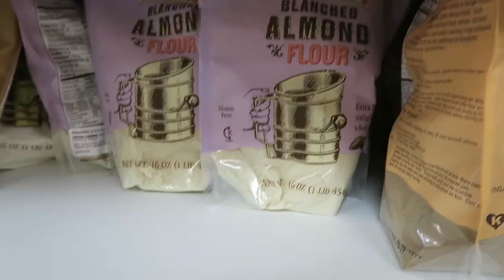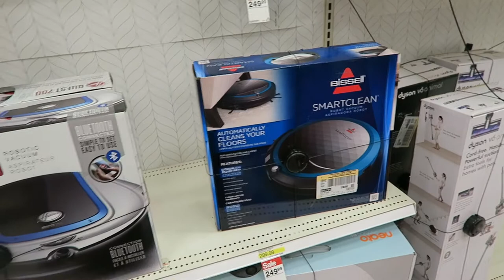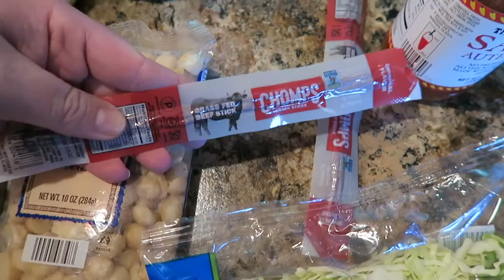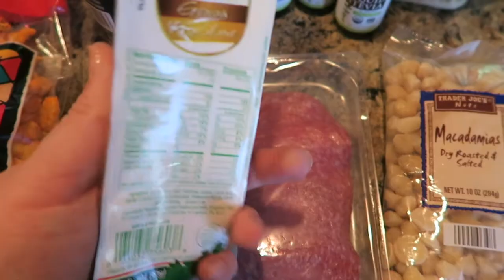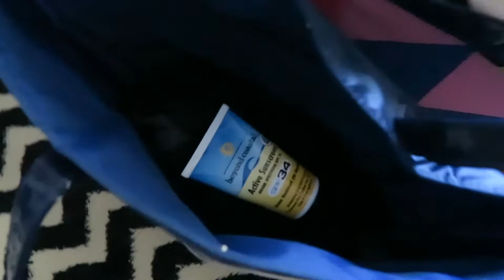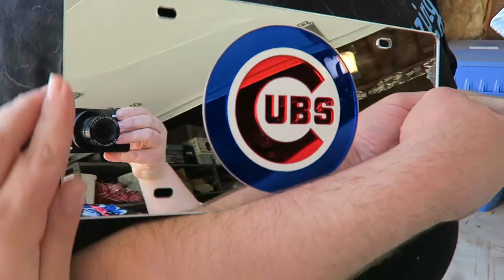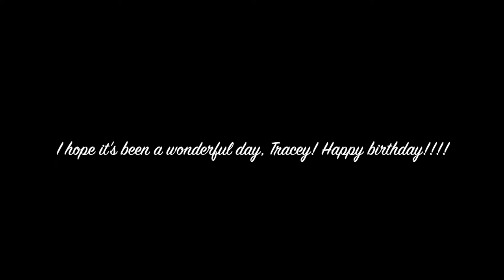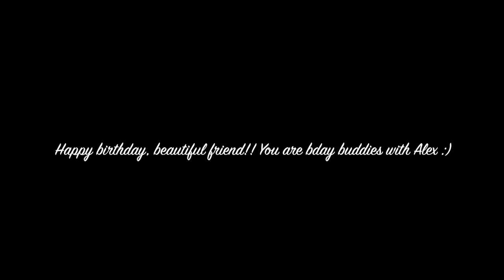SURPRISE TRIP & *MOSTLY* KETO TRADER JOE'S HAUL!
LOVE SHIRTS!! "Nevertheless, she persisted." shirts, & This Is My Year shirts!! -- I am so proud of my hubby for this! Let us know if you snag one & what color! :)

★★INTERESTED IN THE FITNESS CRUISE?! Come join Olivia, Hannah, & myself (along with our amazing hubbies Alex, Ben, & Pate, my mom, dad, sister, grandma, and MANY others) for the time of our lives!!! November 12-18th!★★

ARCHEER DIFFUSER USED IN THIS VIDEO:

BEYOND COASTAL SUNSCREEN:

BADGER SUNSCREEN:

MIRRORED CUBS LICENSE PLATE!

⇢FACE MASKS (they look weird, but are actually awesome!):
⇢LEMON FACEMASKS:
⇢INOSITOL (LOOK UP THE BENEFITS! I'M USING IT FOR HORMONE BALANCE):
⇢NINJA COFFEE BAR:
⇢CONAIR DRYER/STRAIGHTENER:
((BEST INVENTION EVER!!!))
⇢KEURIG 2.0:
⇢PET CAM/SECURITY CAM:
⇢CASTOR OIL:
⇢PUMPKIN LIQUID STEVIA I USE:
⇢HIMALYAN SALT LAMP:
⇢BUBBLE CLAY MASK!!! I love love love it!

★Shirt: Dress - Torrid // Activewear - Lola Getts
★Face: None!
★Eyes: Telescopic Mascara
★Lips: Treat Lip Balm + MAC Flat Out Fabulous
★Sunglasses:
Zenni - Style #559614

2620 LaPorte Avenue
Suite 110

Intro/Outro Loop from:
movietools.info